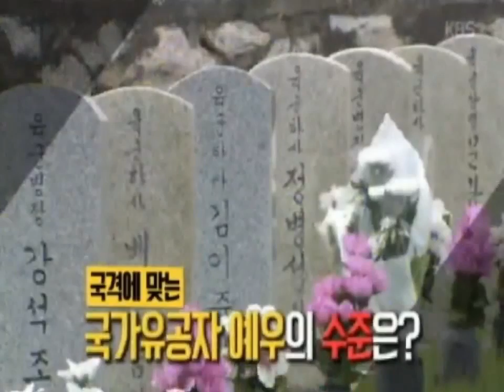국가유공자 예우, 어떻게 강화할 것인가 ?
국가유공자 예우, 어떻게 강화할 것인가 수정본최종